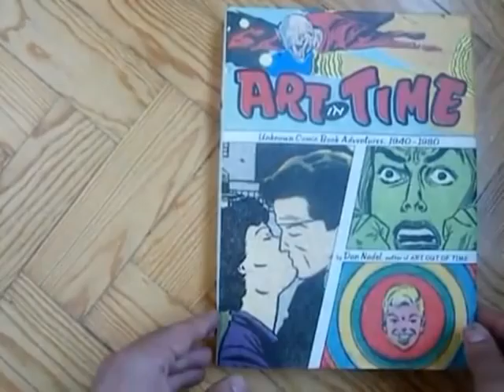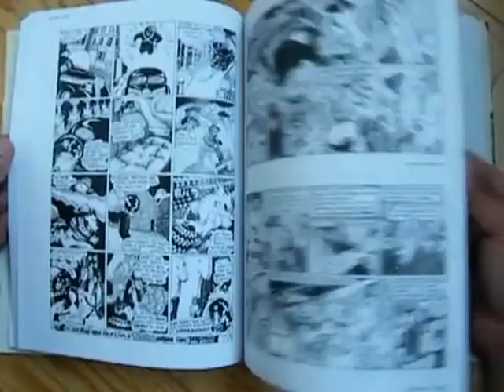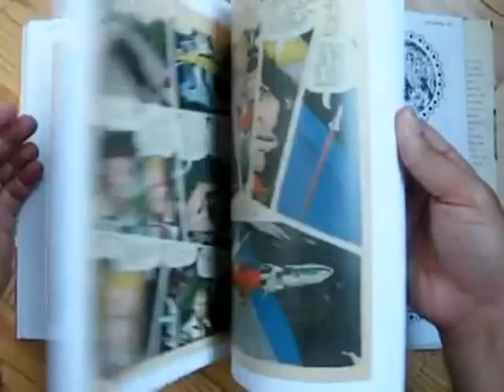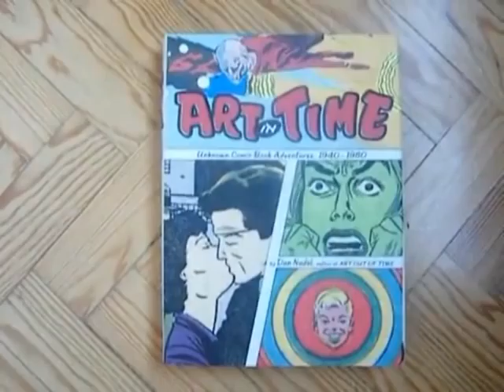Art in Time, Dan Nadel, preview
Vídeo para crítica correspondente no blog lerbd. This is a short video for a review at the Portuguese language comics blog lerbd on Dan Nadel´s (editor) last anthology of relatively and variably forgotten works of American comics books. This is a weird treasure trove, in which you won't find exactly amazing pearls, but nonetheless some shiny little objects that may widen your perspective, both aesthetical, historical and philosophical about the history and the gist of Norte-American comic books. As Nadel himself says, not a continuation but a companion to the previous "Art Out of Time". The upbeat song is Portuguese songwriter and Florcaveira member Tiago Guillul' "São Sete Voltas P´rá Muralha Cair" ("Seven Times Around So that The Wall May Fall"). Lack of editing skills unavoidable, sorry.